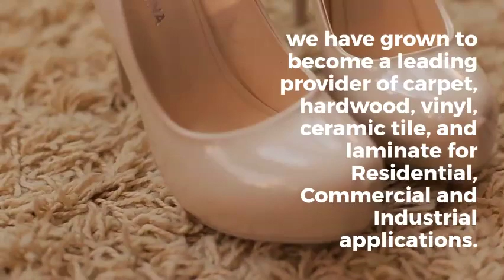CNY Carpet Flooring Installa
Magic Carpets has been serving Central New York and the surrounding areas for over 12 years. Founded by Gregory A. Horan in 2004, we have grown to become a leading provider of carpet, hardwood, vinyl, ceramic tile, and laminate for Residential, Commercial and Industrial applications.